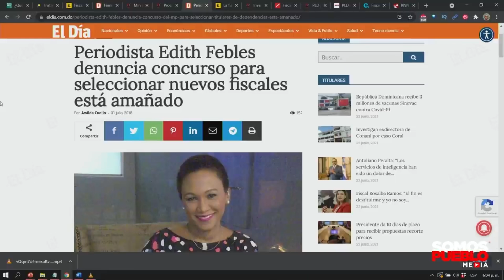ROSALVA RAMOS O SE VA O LA BOTAN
LOS VIENTOS EN SU CONTRA